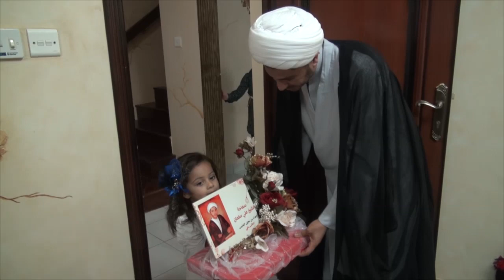الشيخ علي سلمان: طالب علي تعرض للتعذيب الشديد والأحكام باطلة.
سماحة أمين عام الوفاق زار عائلته واطلع على ظروف اعتقاله

عائلة المعتقل "طالب علي": تم تهديده بالسلاح في النيابة العامة
في أخبار البحرين, 25 سبتمبر, 2013

زار سماحة الأمين العام للوفاق الشيخ علي سلمان عائلة المعتقل طالب علي المحكوم في ٣ قضايا لمدة ٣٠ سنة في بيتها بمنطقة سترة مساء يوم أمس الثلاثاء 24 سبتمبر 2013م.
واطلع سماحته على تقرير معد من العائلة حول ظروف اعتقال طالب والتعذيب الذي تعرض له، حيث أشارت إلى أنه أعتقل في  كان مطارداً منذ فترة السلامة الوطنية وحتى الإعتقال في الرابع عشر من نوفمبر 2011م، وأنه تعرض للتعذيب الشديد بالصعق الكهربائي ونزع الأظافر واجباره على شرب "البول" وتعريته إلى مدة يومين وتعريضه إلى مكان بارد، وتهديده بعرض زوجته، واجباره على شرب حبوب تؤدي إلى الهلوسة لا زال يعاني من آثارها.
وقالت العائلة بأنه تم مداهمة منزلها حتى بعد اعتقاله، وأنه أقتيد إلى جهة غير معلومة بعد الاعتقال، وتم مصادرة سيارته الخاصة وهواتفه النقالة وكل ما بحوزته أثناء ذلك، لافتة إلى أن مسلسل البحث عنه استمر لمدة اسبوع كامل بين "النيابة" و"التحقيقات" و"مركز الشرطة"، في حين رفضت الجهات المعنية في مركز الشرطة أن تقدم العائلة بلاغاً حول فقدانه.
وذكرت العائلة لسماحته بأن "طالب" أتصل بعد 8 أيام لثواني معدودة، وكان صوته مرهقاً وقد طلب احضار الملابس له، في حين علمت العائلة بعد ذلك أنه صيب بكسر في الفك الأيسر وخلع في الكتف الأيمن وتراجع في السمع والبصر نتيجة التعذيب، وأنه منع من العلاج لمدة طويلة.
وكان "طالب" قد أفاد أمام القاضي خلال محاكمته أن رئيس نيابة العاصمة هدده بالسلاح في مبنى النيابة العامة للتوقيع على اعترافات في القضايا المتهم بها، علماً أنه يواجه تهماً في 6 قضايا أهمها "تكوين خلية إرهابية".
وتساءل سماحة أمين عام الوفاق تعليقاً على ذلك "أي قيمة لحكم يصدر بعد كل هذا التعذيب؟" مؤكداً أن طالب علي في المعايير الدولية وفي دستور البحرين نتيجة لما تعرض له بريء.
كما تساءل: "أي قيمة للمحاكم اذا كان اعتمادها على مثل هذه الاعترافات التي أنتزعت تحت التعذيب؟" قائلاً: الحرية إلى طالب والمعتقلين الذين لم يحصلوا على محاكمة عادلة والذين تطابقت محاكمهم مع ما تفضلت به نافي بيلاي والمنظمات الدولية بأن هناك انتقام وعدالة زائفة.